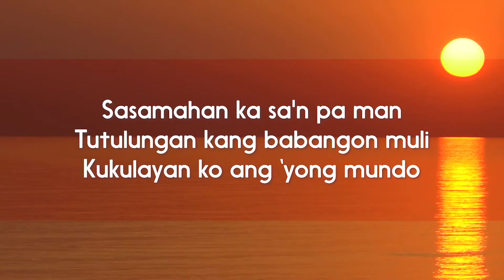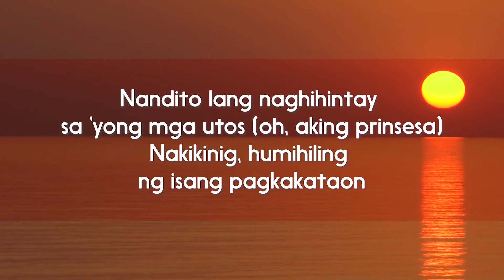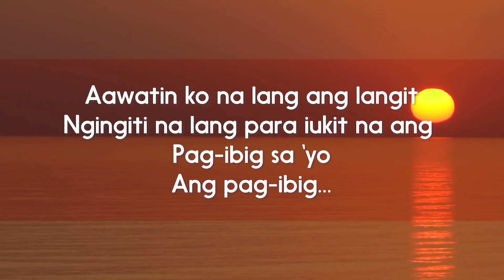Awat Na - Lapis [Official Lyric Video]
The official lyric video of "Awat Na" by Lapis

Lapis from Gingoog City does a fresh take on melodic alternative sounds and pump it with an electric vocal approach. Their EP is an honest and all-out expression of everyday feelings of love and sadness captured into songs.

All songs composed by Ramon "Bass" Aperocho
Published by Viva Music Publishing, Inc.
Produced by Mark Cabrera
Arranged by Lapis
Recorded and mastered by Mark Cabrera
Mixed by Mark Cabrera andBass Aperocho
Recorded, mixed and mastered by Cambrian Studios

LYRICS:

Aawatin ko na lang ang langit
Ngingiti na lang para iukit na ang
Pag-ibig sa ‘yo
Ang pag-ibig sa ‘yo

Sasamahan ka sa'n pa man
Tutulungan kang babangon muli
Kukulayan ko ang ‘yong mundo
Anuman ang iyong hinahanap
Ibibigay ang tunay na damdamin ko
Seryoso ‘to

Nandito lang naghihintay sa ‘yong mga utos (oh, aking prinsesa)
Nakikinig, humihiling ng isang pagkakataon

Pag-ibig sa ‘yo
Ang pag-ibig…